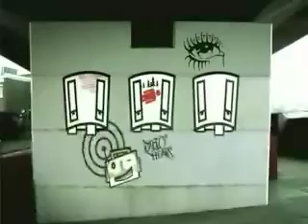- - - Grafitti - - - London remixed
London police, Andre giant, D*face, Banksy, space invader.